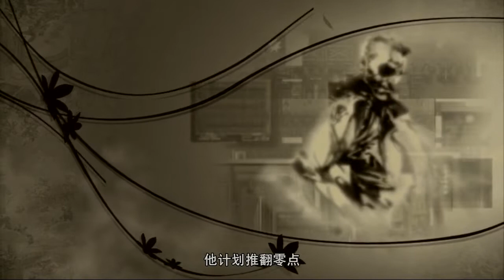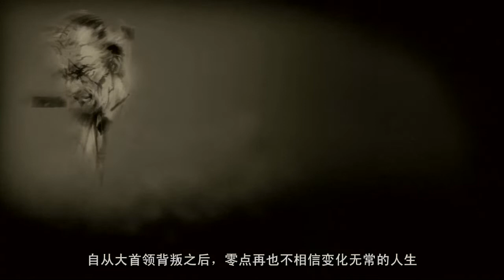Metal Gear Solid 4 CG MGCN CHN HDTV 720p 11